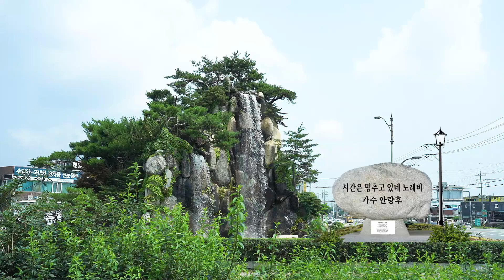시간은 멈추고 있네/가수 안량후 세미 뮤직영상